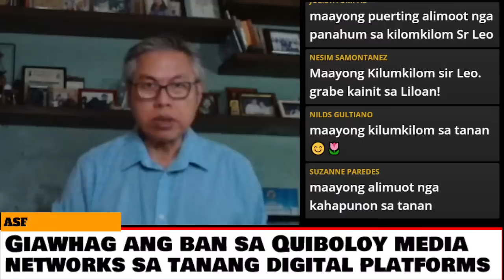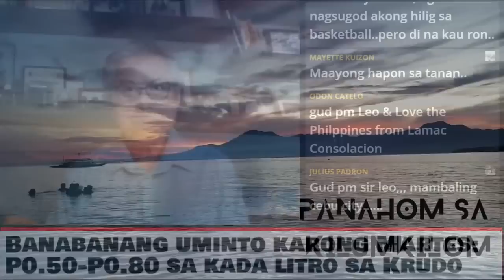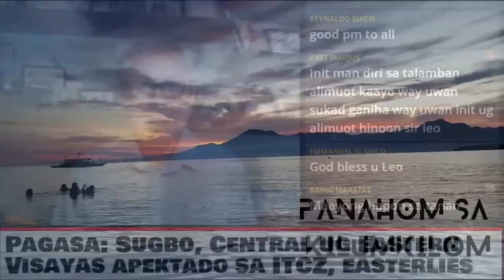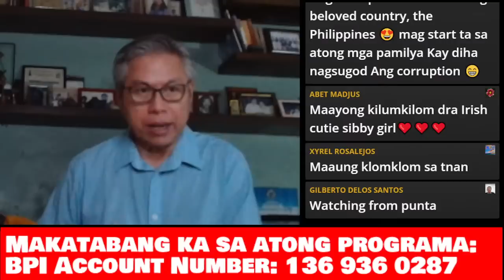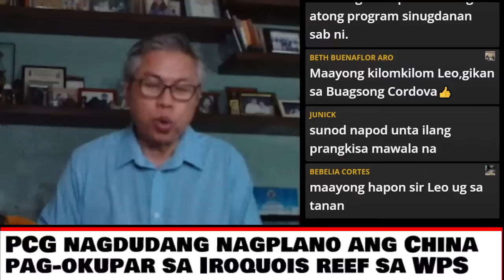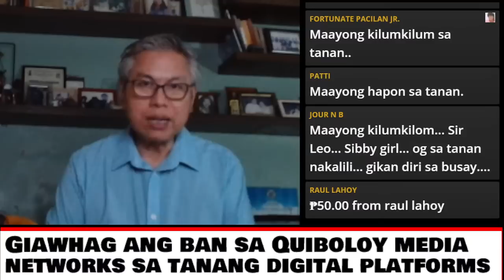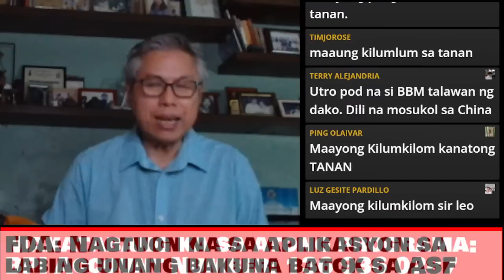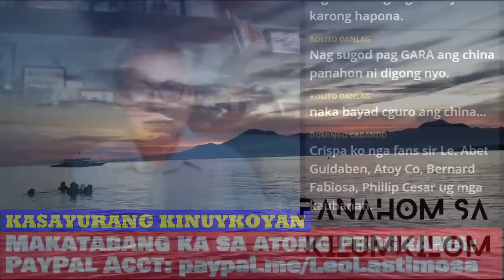Panahom sa Kilumkilom ni Leo Lastimosa | July 8, 2023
0:00 Headlines
6:04 Weather
9:48 Oil prices
12:56 ASF vaccine
18:27 SIM registration
23:47 CBCP Assembly
28:16 Filipina in Synod
35:10 Quiboloy channels
40:25 WPS swarmed
46:10 ASEAN unity
53:05 Fiba World Cup
1:01:48 Viewers' Views
1:07:09 Kasayurang Kinuykoyan